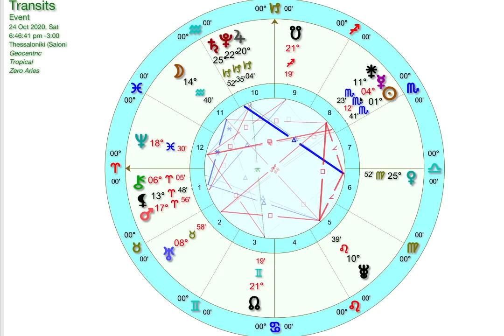Astro Today 🌠 24th Oct 2020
This is the general astrology explanation on the transits happening now & in the near future.